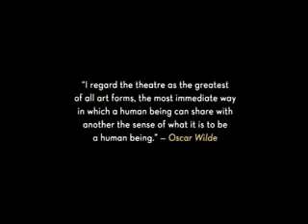Fisher Theatre's 50th Anniversary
Celebrating 50 years of the Fisher Theatre and Broadway in Detroit.